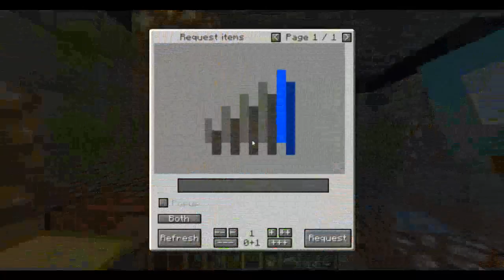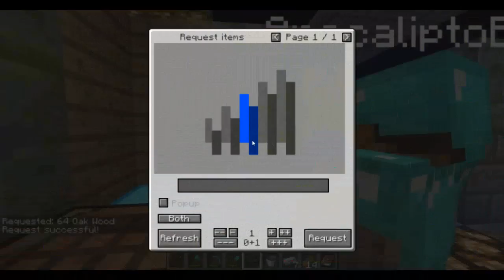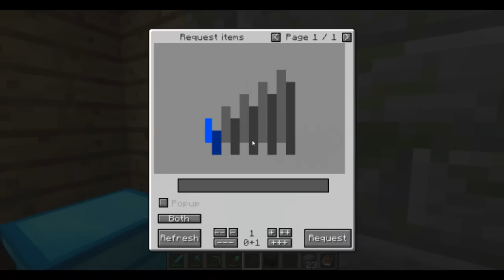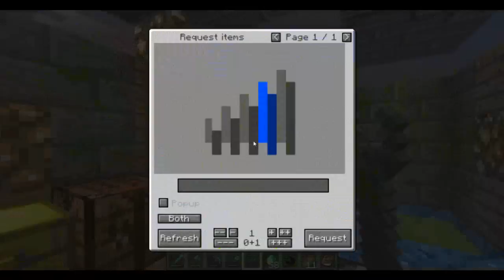Minecraft na modach - Sezon 2 - #44 part 1 - ThaumCraft 3 - Dobijamy Flux do granic możliwości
Witam wszystkich bardzo serdecznie już w 2 sezonie MineCrafta na Modach!!

Tak jak w sezonie 1 będziemy budowali różnego rodzaju mechanizmy i zabawki przy użyciu bardzo dużej i obszernej paczki modyfikacji, która się zwie DNS. Link do paczki znajdziecie kilka linijek niżej :).
Dlaczego wybrałem właśnie tę paczkę? Odpowiedź jest bardzo prosta: jest bardzo rozbudowana, ma ciągle aktualne modyfikacje, gdyż twórcy starają się na bieżąco dorzucać nowe mody i co najważniejsze jest tutaj sporo modów których nigdy nie używałem.
Mam nadzieję, że nowa seria przypadnie Wam do gustu :) Dzięki wszystkim za wspieranie w tym co robię ! Jesteście genialni !!

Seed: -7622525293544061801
Spawn: -277, 64, -137

Lista modyfikacji:
- Buildcraft 3.2.x
- Not Enough Items
- ThaumCraft 3
- Forestry
- Extra Bees
- Inventory Tweaks
- Iron Chests
- Twilight Forest
- Universal Electricity
- Railcraft
- Mystcraft
- Factorization
- Logistics Pipes
- Industrial Craft 2
- Atomic Science
- Compact Solars
- ComputerCraft
- I wiele innych pomniejszych modyfikacji :)

Niektóre są wgrywane na bieżąco i w aktualnej paczce może ich nie być. Ale domyślnie mają się pojawić:)

Miłego oglądania!!